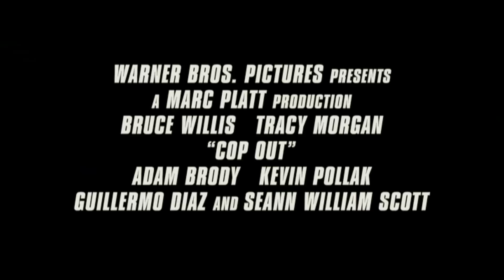Vaya par de polis (Cop out) - Trailer Español HD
( Trailers en Castellano_HD )

Título original: Cop out.
Dirección: Kevin Smith.
País: USA.
Año: 2010.
Género: Acción, comedia.
Interpretación: Bruce Willis, Tracy Morgan, Adam Brody, Kevin Pollak, Guillermo Diaz, Seann William Scott.
Guión: Robb Cullen y Mark Cullen.
Producción: Marc Platt, Polly Johnson y Michael Tadross.
Fotografía: David A. Klein.
Montaje: Kevin Smith.
Diseño de producción: Michael Shaw.
Vestuario: Juliet Polcsa.
Distribuidora: Warner Bros.
Pictures International España.
Estreno en USA: 26 Febrero 2010.

Sinopsis

"Vaya par de polis" narra la historia de dos compañeros del Departamento de Policía de Nueva York que siguen el rastro de una preciada y rara tarjeta de béisbol que ha sido robada y que se enfrentan a un despiadado gángster obsesionado con los objetos antiguos. Jimmy (Bruce Willis) es un detective veterano y la tarjeta significa su única posibilidad de pagar la boda de su hija, y Paul (Tracy Morgan) es su compañero en la lucha contra la delincuencia. La única preocupación de Paul es la aparente infidelidad de su esposa, y esto le distrae de su labor.